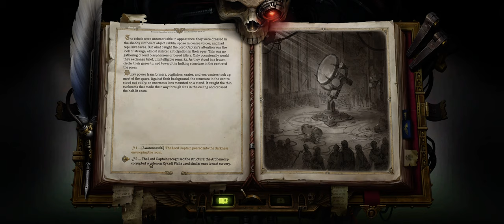Warhammer 40k: Rogue Trader Part 4 Playthrough